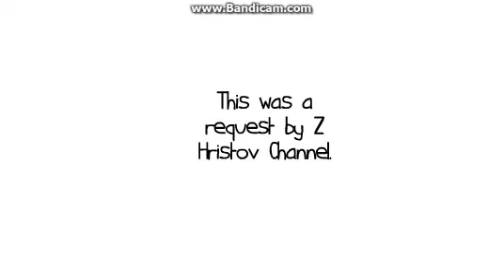Caillou makes Roblox Noob muscular/Both grounded.